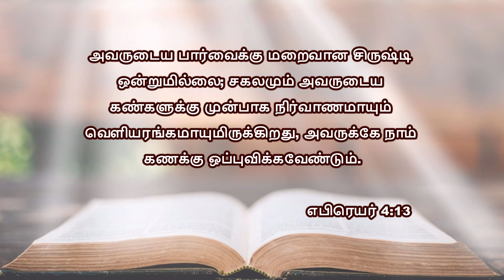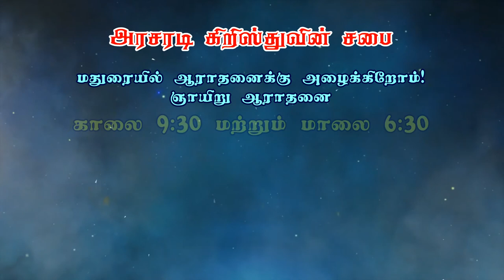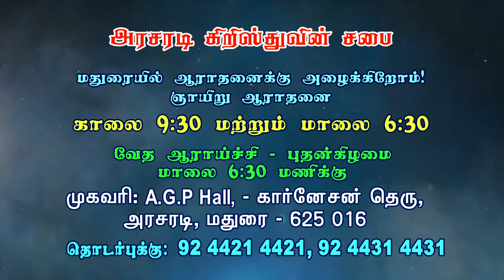பாவத்தை குறித்து ஒரு பார்வை... | Bro. Philemon Rajah | J.C. School of Evangelism